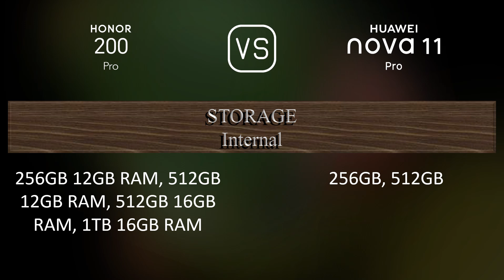Honor 200 Pro vs. Huawei nova 11 Pro: A Comparison of Specifications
This video overviews the Honor 200 Pro and the Huawei nova 11 Pro in a parallel comparison of specifications.

00:33 LAUNCH
00:41 NETWORK
00:44 BUILD MATERIALS
00:51 BODY
01:06 DISPLAY
01:20 PLATFORM
01:34 STORAGE
01:41 MAIN CAMERA
01:59 SELFIE CAMERA
02:21 SOUND
02:28 CONNECTIVITY
02:53 BATTERY
03:10 MISC